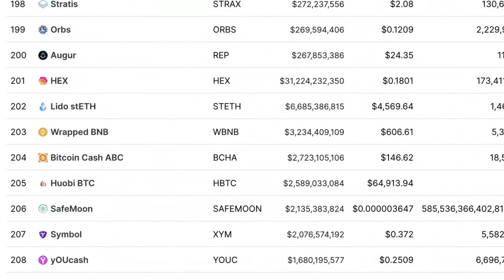Max Keiser: Crypto Now Or Never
Timothy Maxwell "Max" Keiser is an American broadcaster and film maker. He hosts Keiser Report, a financial program broadcast on RT that features heterodox economics theories. Keiser presented a season of The Oracle with Max Keiser on BBC World News. He produced and appeared in the TV series People & Power on the Al-Jazeera English network

Video content: max keiser, Bitcoin, BTC, cryptocurrency, mmcrypto, gunr crypto, reset, the big reset, banks USA, savings banks USA, economy USA, finance USA, money USA, capital USA, stocks USA, stock exchange USA, real estate USA, politics USA, media USA, gold, gold coins, silver, precious metals, bitcoin , Cryptocurrency, currency crisis, currency reform, financial community, financial policy, financial market, banks, financial crash, euro crash, bank crash, investment, euro crisis, economic crisis, bankruptcy, bankruptcy, inflation, credit, insolvency, profit, system change, reset, crash, finance, finance, money , Trade, goods market, means of payment, securities, cash, bank balances, claims, debt capital, interest, liabilities, purchasing power, central banks, ECB, precious metals, expropriation, system change, stock market trend, success channel, company, state, michael saylor, willy woo, elon musk, lyn alden, raoul pal, plan b, finance, crash, cash, microstrategy, Technology, Asset Advisor, Finance, Crash, Cash, Microstrategy, central banks, currency, economy, government, politics, money print, assets, stocks, ethereum, fortune, investment, PayPal,  money, future, inflation, recession, technology, decentralized apps, Digital Currency, Distributed Ledger, Distributed Ledger Technology (DLT), Fiat Currencies, Hard Fork, Initial Coin Offering, Know Your Customer, Long/Long Position, Market Cap, Mining Incentive, Moon/Mooning, Non-fungible tokens (NFTs), Proof of Authority (PoA), Proof of Stake (PoS), Proof of Work (PoW), Public Key, Public Ledger, Pump and Dump, Satoshi Nakamoto, Segregated Witness (SEGWIT), Short/Shorting, Smart Contracts, Hard Fork